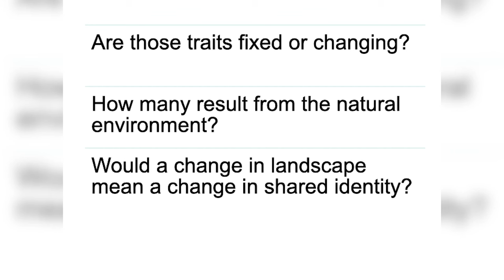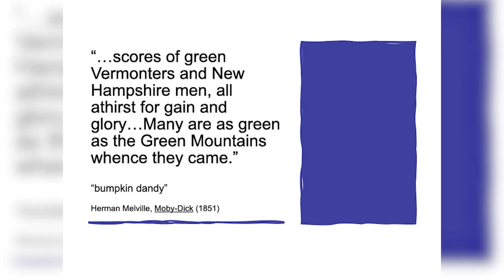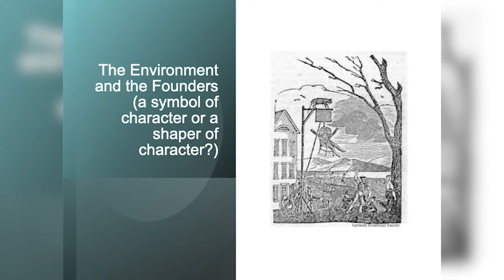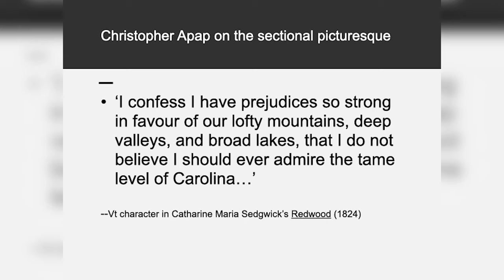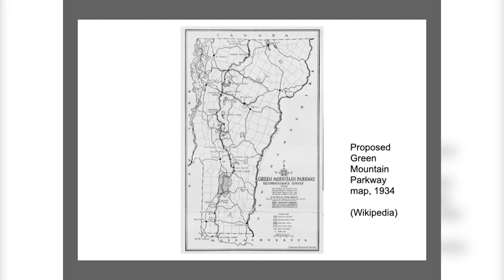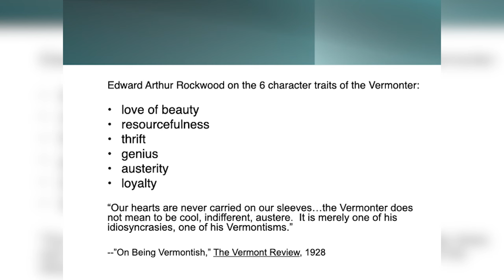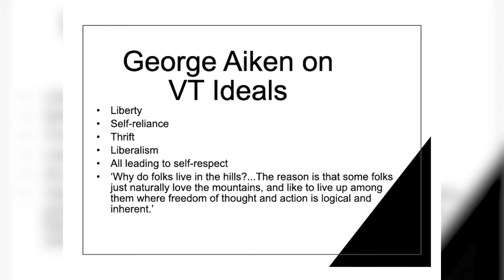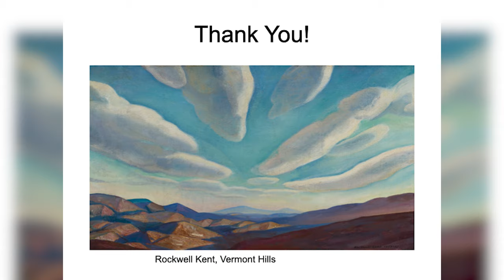The Hills of Home: Mountains and Identity in Vermont History by Jill Mudgett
Historian Jill Mudgett gives an interesting presentation on The Hills of Home: Mountains and Identity in Vermont History, recorded at the Roger Clarke Memorial Library, Pittsfield, VT library on March 2nd, 2024. A VT Humanities